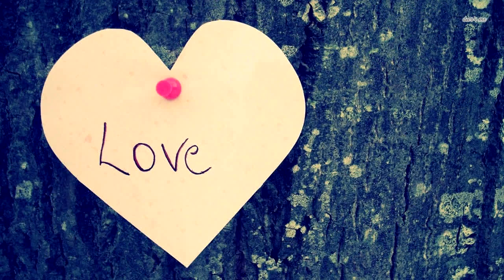Восьмилетний мальчик установил в лесу скрытые камеры, и его открытие удивило ученых!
Интересные открытия могут совершать не только ученые, но и дети. Именно это произошло в американском штате Аризона, где 8-летний школьник по имени Данте де Корт установил в лесу скрытые камеры, для того чтобы понаблюдать за поведением своих любимых диких животных — ошейниковых пекари. То, что удалось снять мальчику, весьма удивило зоологов, так как до этого науке были неизвестны подробности поведения пекари.